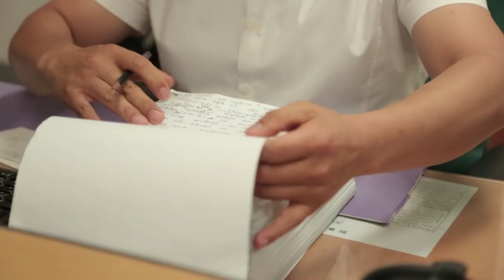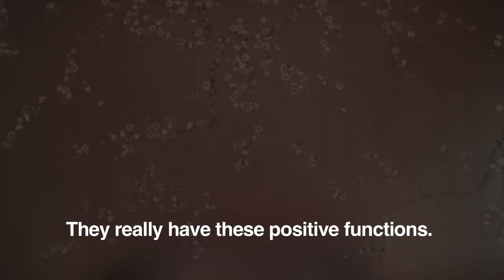LOVE CHILD 사이버 사랑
LOVE CHILD 사이버 사랑 is a documentary film about Internet policy development. Centered in South Korea - the world's most wired nation - LOVE CHILD follows the story of the first case where "Internet addiction" was cited as a mental illness defense and looks at today's Korean gaming culture in search of harmony in an increasingly immersive media environment, where virtual is the new reality.

다큐멘터리 영화 [LOVE CHILD, 사이버 사랑]은 가상상현실이 새로운 현실이 되는 시점에서 가상현실의 세계를 둘러싼 정부 대책을 조명합니다. 세계에서 가장 많은 인터넷 접속량을 자랑하는 대한민국을 배경으로, 사이버 사랑은 법정 최초로 인터넷 게임 중독을 정신과 질환으로 판정한 사례에서부터 오늘날 한국의 게임 문화가 물입이 되어가는 미디어 환경에 어떻게 조화를 이루는지 이야기 합니다.

Directed by 감독 Valerie Veatch
Produced by 프로듀서 David Foox, Dong Hyun Kim 김동현, Daniel B Levin

Produced by 프로듀서 Minji Kim 김민지, Brittany Lee 이리은